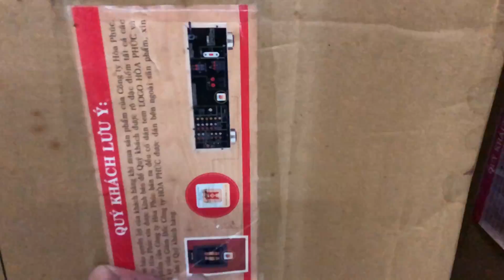Siểu Phẩm Của Hãng B&W 683 Fullbox , full thùng xốp , phụ kiện ko thiếu thứ gì độ mới 98% luôn